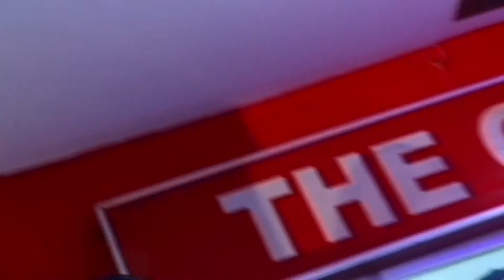SIAGI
Indigital, Aku butuh kamu